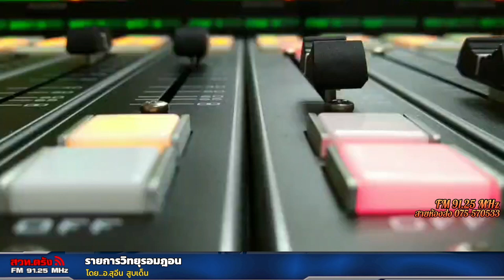รายการวิทยุรอมฎอน+12 03 2567